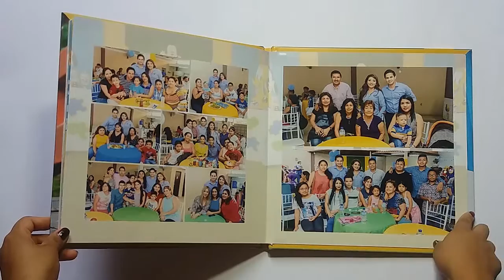PHOTOBOOK MATINE JULIO CESAR / LC FOTOGRAFIA & VIDEO / GYE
Listo el Book de la Matine de Julio César ✔🌟📷